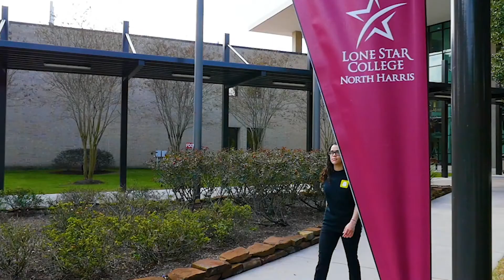Oracle and Lone Star College, Transforming Online Education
Ranked among the top colleges in the nation for online student enrollment, Lone Star College is transforming education with online access to over 87,000 students. The reaction of staff and students to the COVID19 pandemic created an unprecedented number of transactions, taxing both IT systems and staff. At the same time, Lone Star College IT staff improved the student experience by reducing application performance glitches by 90% with less effort and cost using Oracle's Observability and Management APM solution.

"We can see and resolve problems before our faculty, staff, and students ever notice one occurred.”
Longin Gogu
Associate Vice Chancellor
Lone Star College